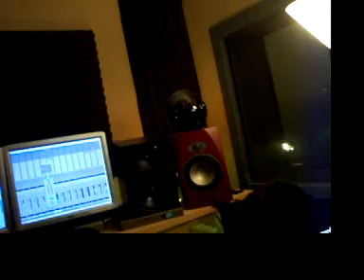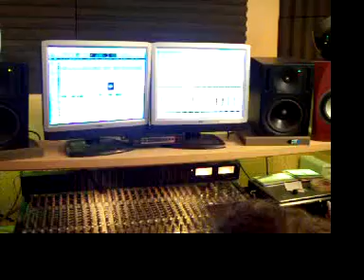warchetype in studio recording his second album for ALONE RECORDS.